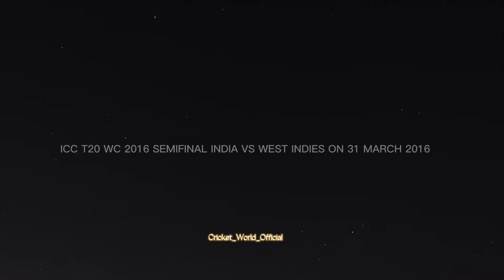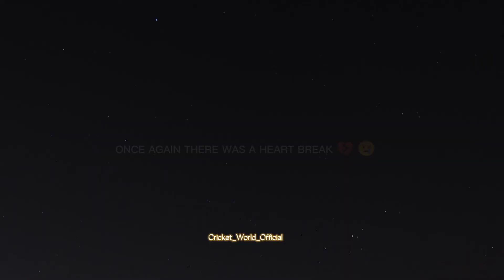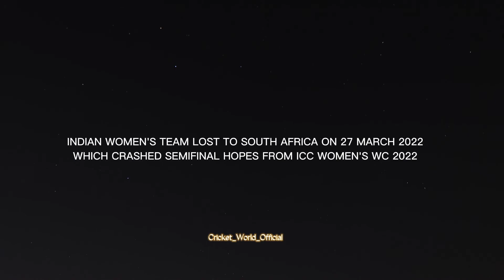Maine Royaan ft. Team INDIA | Journey of Knockouts 💔😢😭cricketworldofficial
Thanks for Images 📸

Image Credits :
ICC
GettyImages

Artist : Tanveer Evan
Music Composer : Piran Khan
Lyrics & Tune : Tanveer Evan
Lofi remix : Ahmed Shakib

Please Read📖